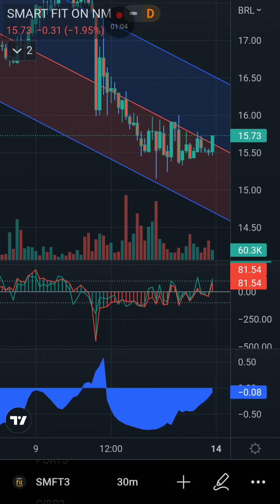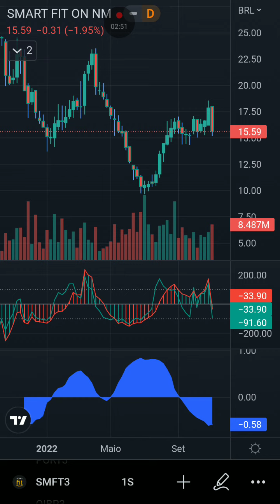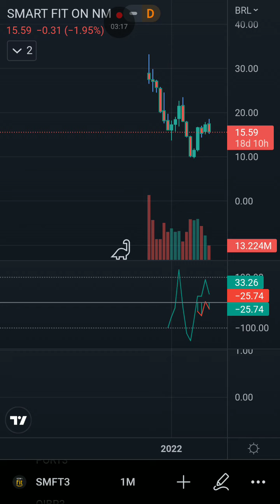SMFT3! LL R$29,8mi Gráfico TradingView!